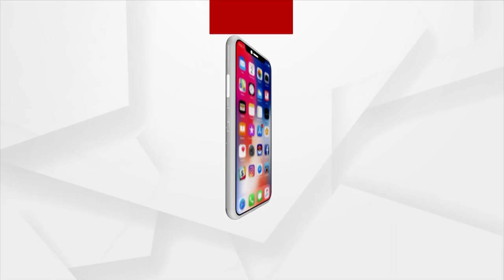Bombs Hurled At House In Khordha Village